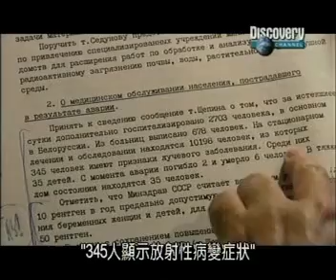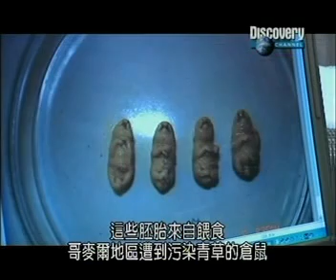Chernobyl disaster (Ukraine 1986) part 9 of 10